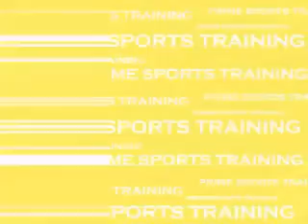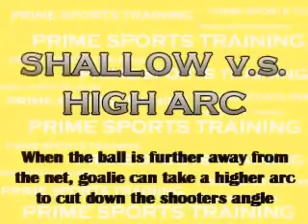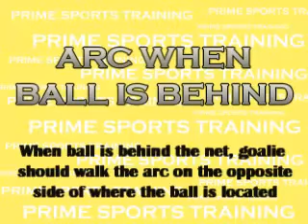Lax Goalies Five Step Arc 2 0